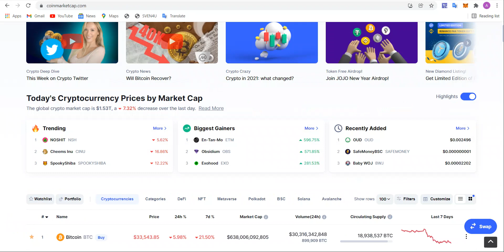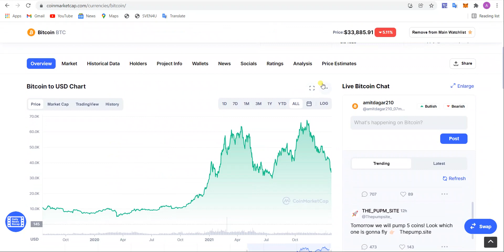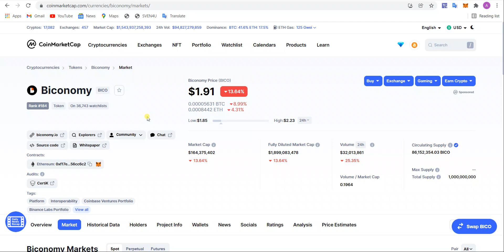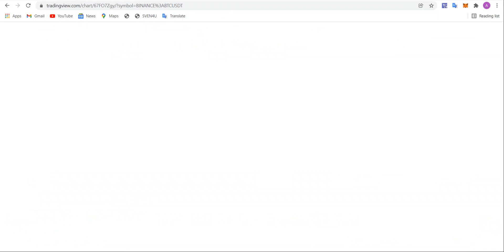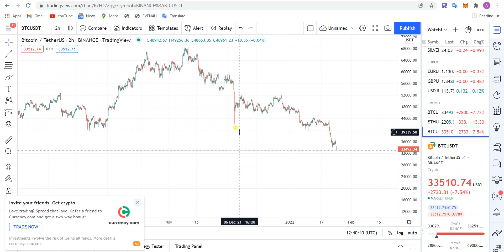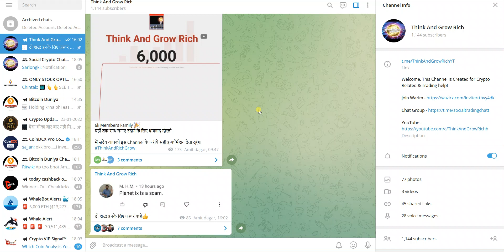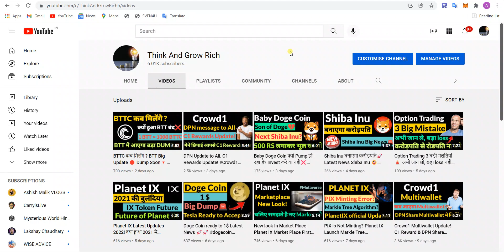BTC Crash🔴? Alts होंगे Drop🔴 Top 7 Coin For Fast Recovery 🚀